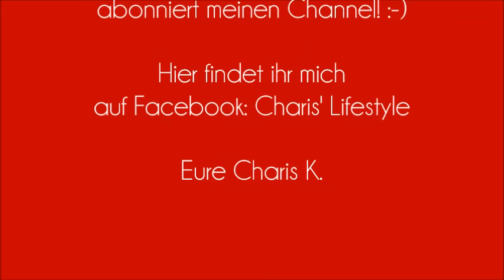Vorurteile - Depressionen - Ich treffe Jan Leyk | Charis' Lifestyle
Habt ihr mal kurz 20 Minuten? Ich hab ein neues Video für euch! :-)

In meinem neuen Video geht es um die Vorurteile gegenüber Depressiven und ich erzähle euch, wie ich es schaffe, trotz Depressionen rauszugehen und auch mal alles um mich herum zu vergessen. Und ich spreche über den Abend mit Jan Leyk.

Ich würde mich freuen, wenn ihr mir euer Feedback zum Video in den Kommentaren hinterlasst! :-)

Viel Spaß beim Ansehen und einen schönen Nikolaus-Abend! :*

Eure Charis ♥